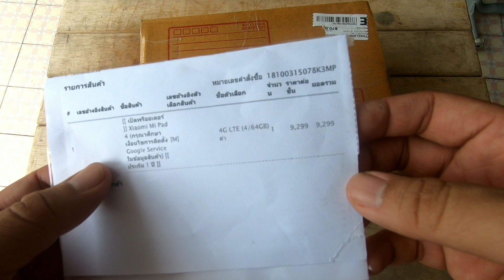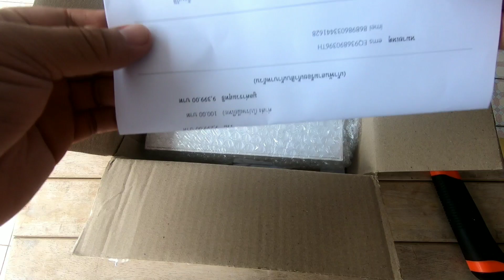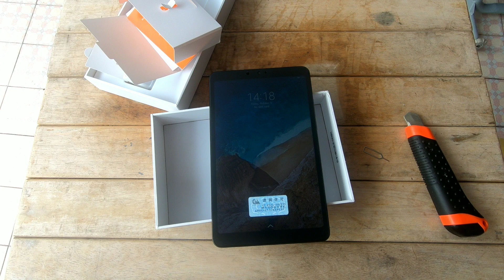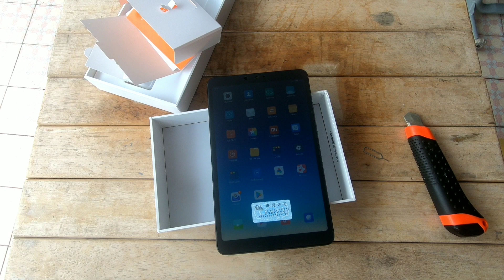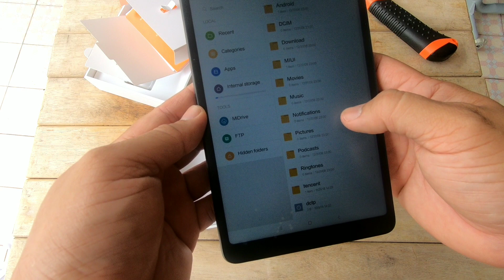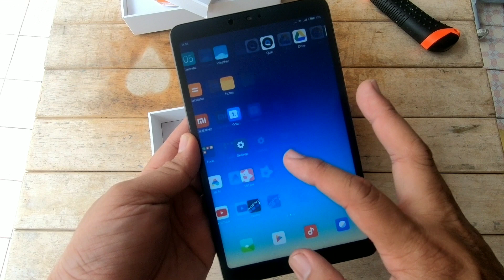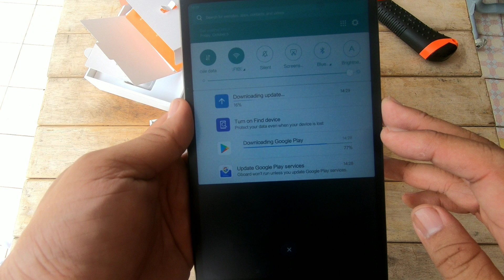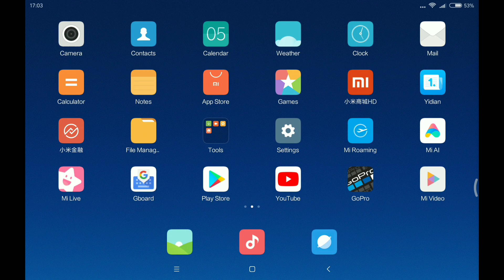Xiaomi Mi Pad 4 LTE 4/64 แกะกล่องลองเล่น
Xiaomi Mi Pad 4 LTE 4/64 แกะกล่องลองเล่น ไฟล์คลิปนี้จากกล้องGopro ตัดต่อจากmi pad4  หน้าจอไม่เล็กไม่ใหญ่ กำลังดี ถูกใจ แบตฯ ยังไม่อึด ใช้งานนานๆหน้าจอไม่ร้อน ข้อเสียคือรอมจีน นอกนั้นok ใช้งานตอบโจทย์ดีมาก